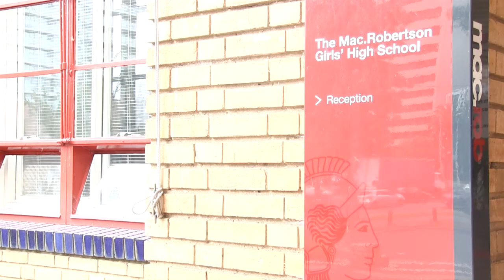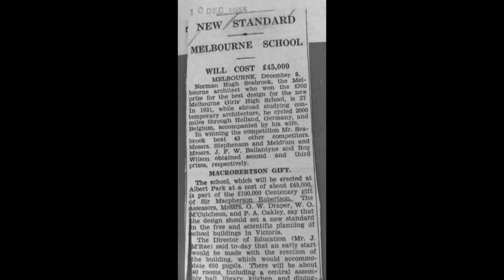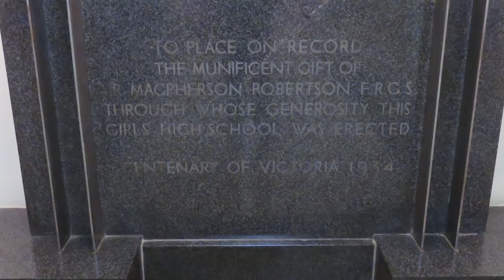MacRobertson Girls' High School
Dr Toni Meath, Principal of Mac.Robertson Girls' High School speaks about MacRobertson's role in establishing the school.

Copyright History Teachers' Association of Victoria Royal Historical Society of Victoria, 2015